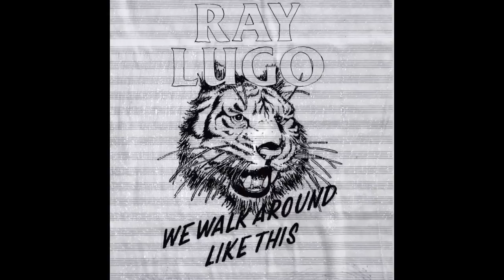Ray Lugo - "Deeper"